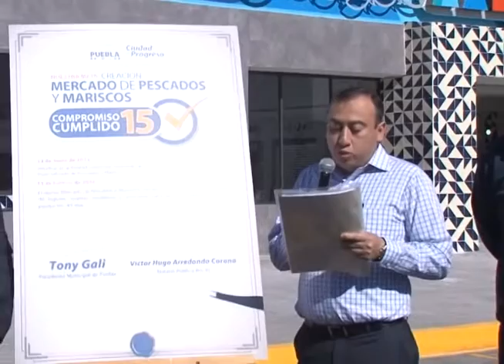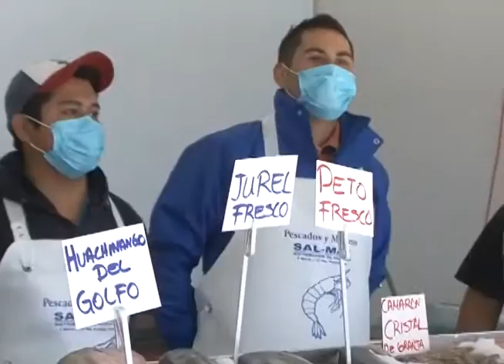Inaugura Tony Gali el Mercado de Pescados y Mariscos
El alcalde cumple su décimo quinto compromiso